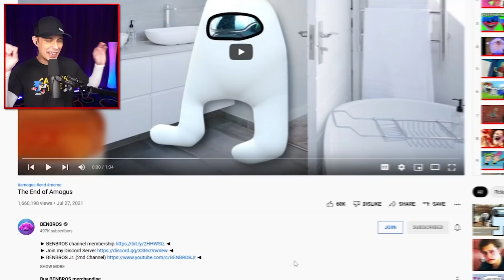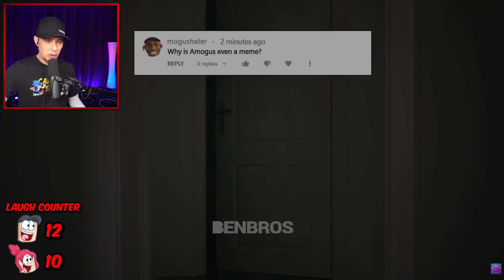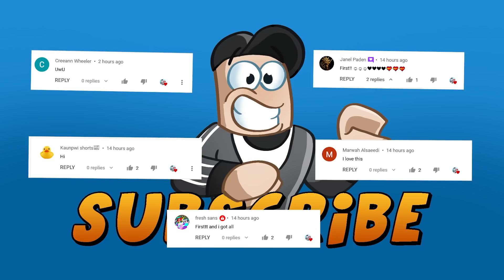MOMMY LONG LEGS, TURNING RED, & SONIC 2 in EXTREME TRY NOT TO LAUGH CHALLENGE!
EXTREME TRY NOT TO LAUGH CHALLENGE! (IMPOSSIBLE DIFFICULTY!)
With Sonic 2, Poppy Playtime, Turning Red, Huggy Wuggy, and Friends
Original Creators --